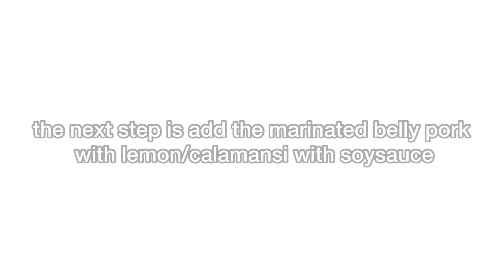Menudo Recipe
INGREDIENTS:
* oil
* garlic
* onion
* pig liver (not chicken liver sorry)
* pork marinated with lemon (or calamansi) and soysauce
* laurel leaves or bay leaves
* carrots
* potatoes
* sausage or hotdog
* salt and pepper
* sugar